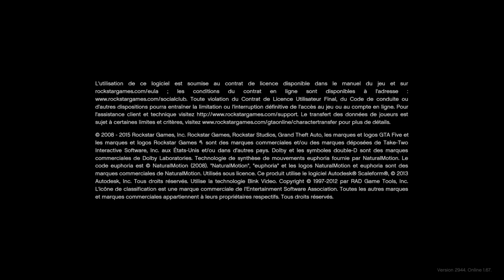Grand Theft Auto V_2023 vegeace joueur x1